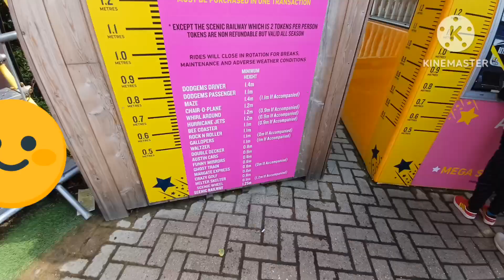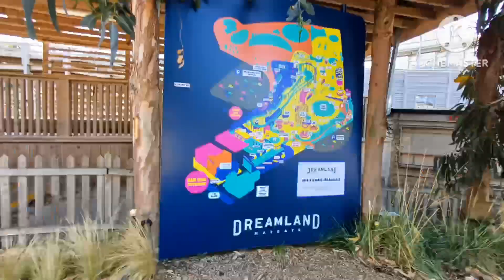Dreamland Margate Vlog August 2023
this video contains footage Of some of the highlights of the park including off ride shots of the NEW RIDES!